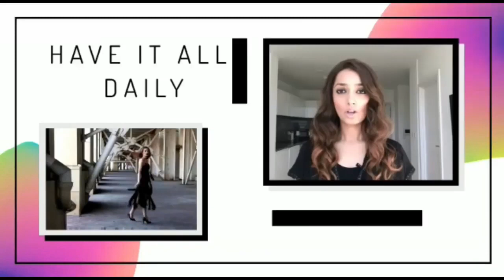Ben Affleck Leaves Jennifer Lopez’s House After Sleepover In The Morning With A Smirk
Title: Ben Affleck Leaves Jennifer Lopez’s House After Sleepover In The Morning With A Smirk

Description:

Ben and Jen are like, lets have some more fun, lets tease the bennifer Sqaud a little more before making things official.
Page Six has reported that Ben spent last night at J Lo’s home, and while leaving Jennifer Lopez’s house Wednesday morning, Ben Affleck looked satisfied.
The “Gone Girl” actor was photographed in his car with quite the smirk on his face as he departed her Los Angeles home.
According to the photographs,At first, the Oscar-winning actor, 48, didn’t look too thrilled with being photographed outside Lopez’s home, but he quickly changed his tune — and mood — and put a grin on for the paparazzi.
The couple’s apparent sleepover happened just one day after their cuddly Monday night date, so it seems their rekindled relationship is more intense than anyone can imagine.
We have already reported on the Monday night date where the stars were spotted Monday with arms wrapped around each other heading into the Pendry hotel in West Hollwyood, and we’re told the PDA continued throughout their meal.
“They were very affectionate, very cuddly,” as the birds were chirping. . “He had his arm around her the whole time.”
Affleck and Lopez, 51, who reunited after she and fiancé Alex Rodriguez broke up, were spotted in LA and last week spent their mini vacay in Miami.
And obviously we cannot ignore Montana, right before Miami the new old couple  enjoyed a romantic rendezvous at the ultra-exclusive Yellowstone Club in Montana, where a source said they spent much of their time going for walks, swimming and taking dips in the hot tub.
Wow too much action, it seems like May was a whole year.